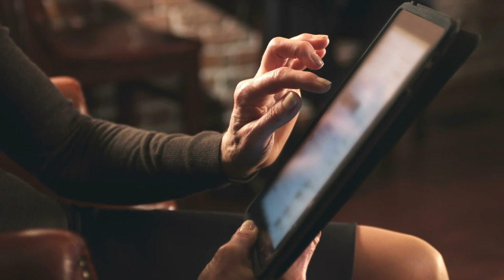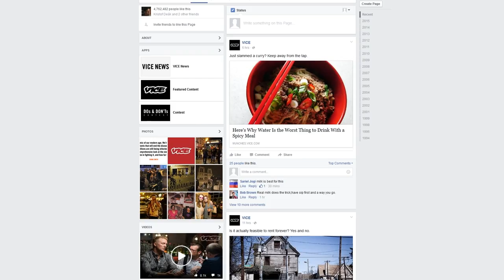Consuming, Sharing And Engaging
'Consuming, Sharing And Engaging' is an episode of a seven-part video series for the World Economic Forum’s ‘Shaping the Future Implications of Digital Media for Society’ project. to explore the full ‘Digital Media &Society Report’.